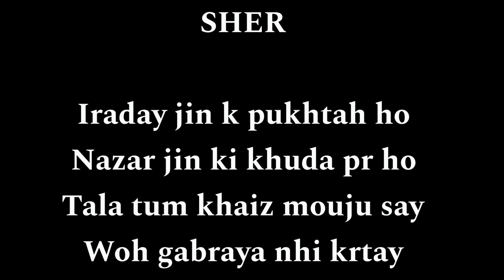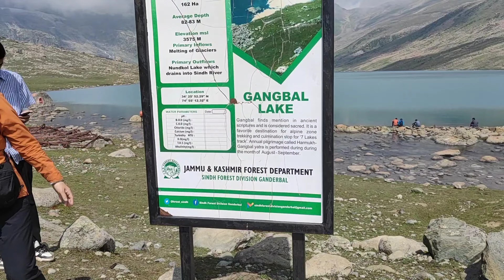Nundkol lake say Gangbal lake ka safar | Insane waterfall b dekha | Part 2 | Mir suhaib